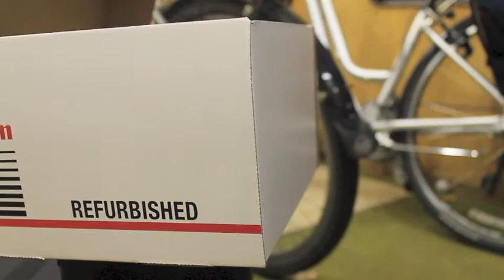Reginald's Hammer Time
Hammer time.